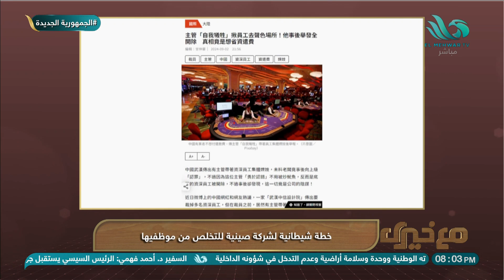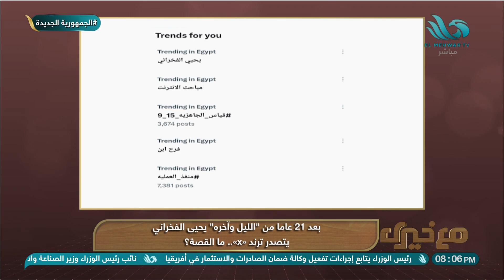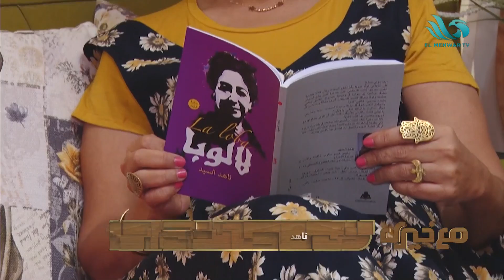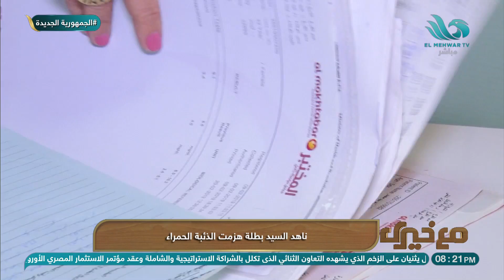الحلقة الكاملة من برنامج "مع خيري" بتاريخ 09 سبتمبر 2024